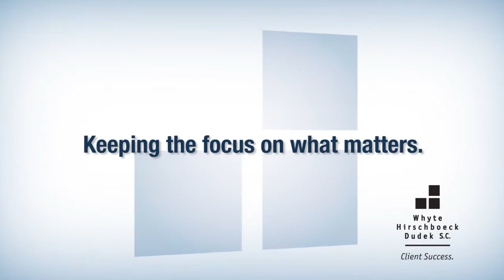Wisconsin Growth Capital Coalition: Respected by lawmakers and businesses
Whyte Hirschboeck Dudek attorney, Steve Lyons, aided the WGCC in making more money available to Wisconsin small businesses and start ups.